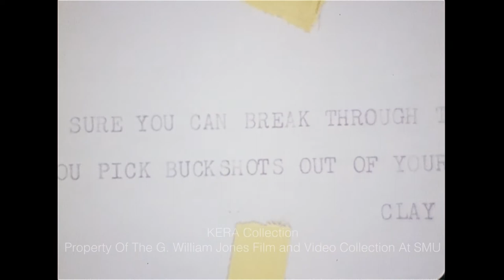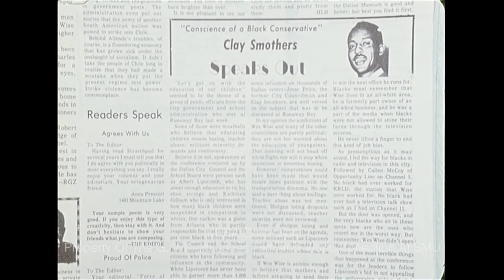Profile Of Clay Smothers - Early 1970s